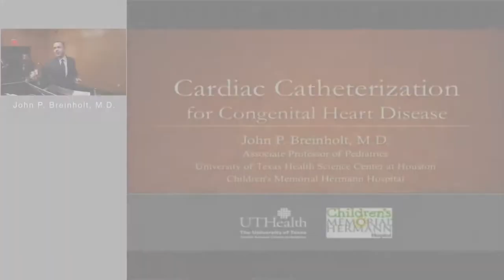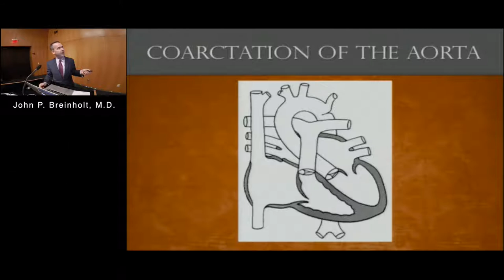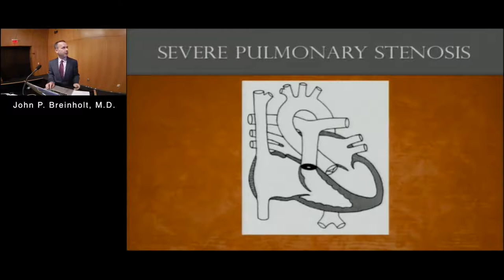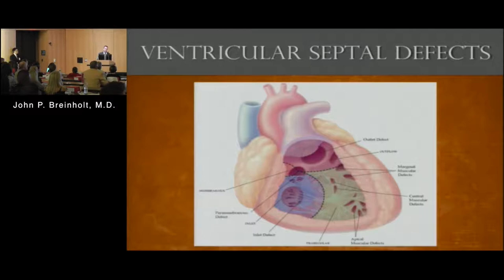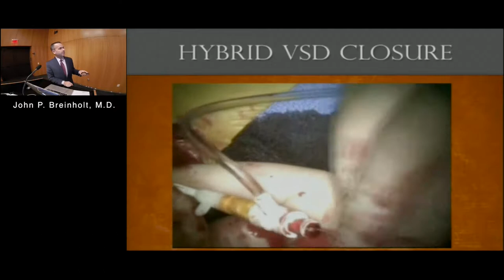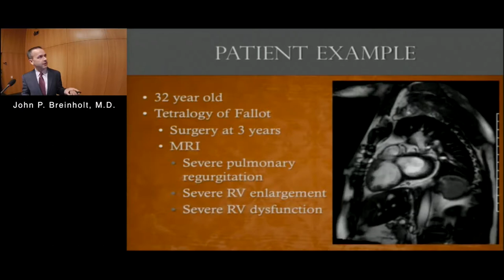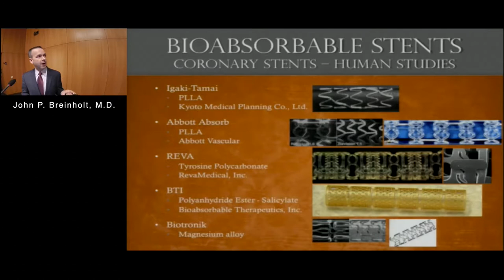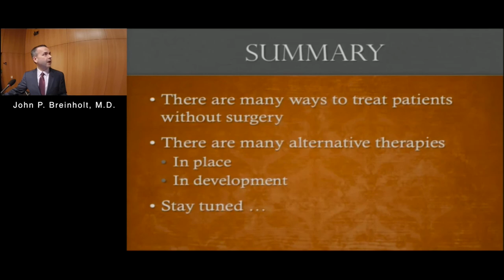"Cardiac Catheterization" (John P. Breinholt, MD) November 7, 2015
Adult Congenital Heart Symposium

"Cardiac Catheterization"
John P. Breinholt, MD